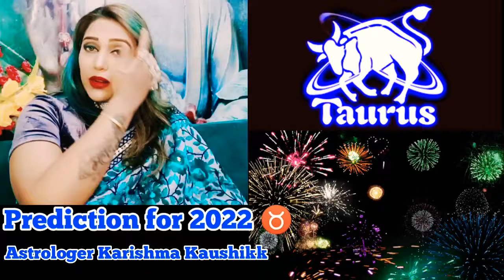कैसा होगा वृषभ राशि वालों का नया साल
कैसा रहेगा आपका आने वाला नया साल 2022 जाने वृषभ राशि वालों को नए वर्ष में क्या-क्या लाभ एवं क्या क्या सावधानी बरतनी चाहिए और कौन से वह लकी टिप्स है जिनको करने से आपका नया साल आपको तरक्की के मार्ग तक लेकर के जाएगा।

एस्ट्रोलॉजर करिश्मा कौशिक
Astrologer Karishma Kaushikk

@Astrologer Karishma Kaushikk

Mesh Rashi 2022 Rashifal: मेष राशि वालों का 2022 कैसा रहेगा, मेष राशि 2022 वार्षिक राशिफल Aries